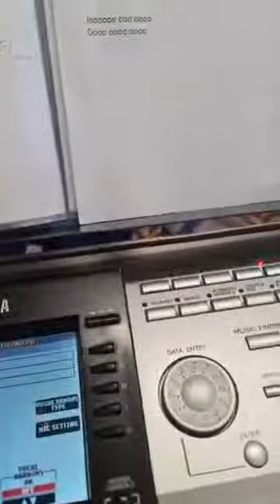Sä Herrani Jeesus kurjan armahrat: Markku Huotari, Kuhmon Vapis